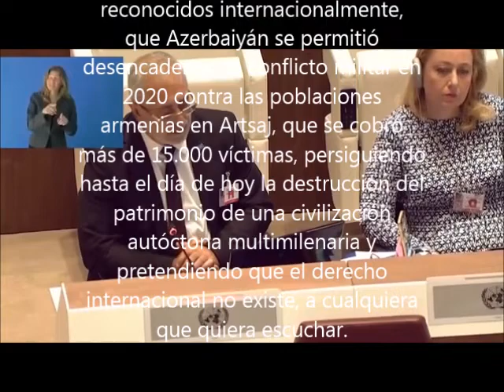1ª Reunión, 15ª Sesión del Mecanismo de Expertos sobre los Derechos de los Pueblos Indígenas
El Cónsul de la República de Armenia Occidental en la República Argentina, Dr. Guillermo Alejandro Karamanian, dispuso el subtitulado del video de la presentación del Sr. Presidente de la República de Armenia Occidental,  Armenag Aprahamian, en el MECANISMO DE EXPERTOS SOBRE LOS DERECHOS DE LOS PUEBLOS INDÍGENAS (MEDPA), dentro del Consejo de Derechos Humanos en las Naciones Unidas (ONU), para que el mismo sea difundido a todos los armenios hispanohablantes. La tarea de subtitulado fue desarrollada por el Sr. Diputado Daniel Yervant Dorumian.